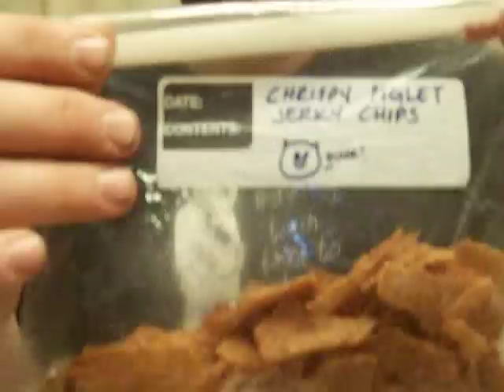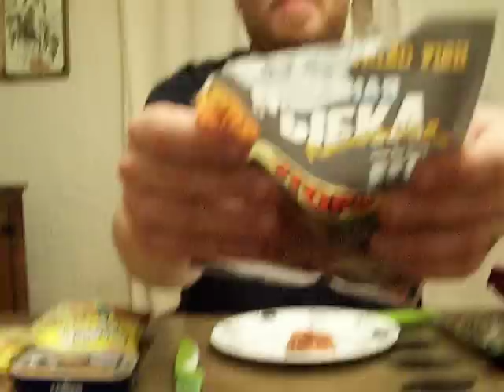So You Don't Have To - Junestravaganza Part 1